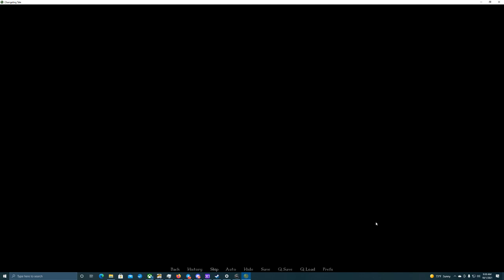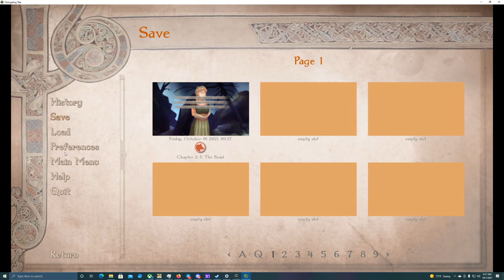A Wolf and Her Prey- Changeling Tale| Jessie's Path #11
Malcolm has gotten himself into a pickle...

...and under a very hungry predator. Despite her bestial appearance and feral disposition, some part of Jessie still recognizes who Malcolm is, and that brief pause gives Balgair an opening.